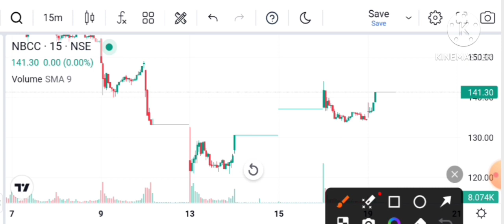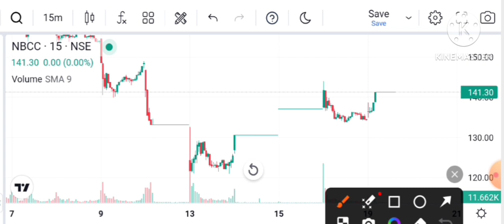NBCC Share News | NBCC Share Latest News Today | NBCC Stock Analysis I NBCC Share target